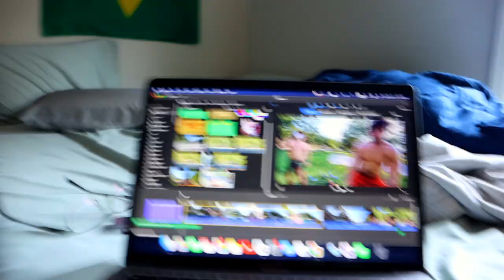This Is What Happens On A Sunday Vlog...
Welcome to vlog 384!!! In this episode the boys play a crazy game of basketball.

Timecodes:
00:00 - Intro
00:51 - Game
02:56 - Another kinda Game
04:07 - Outro